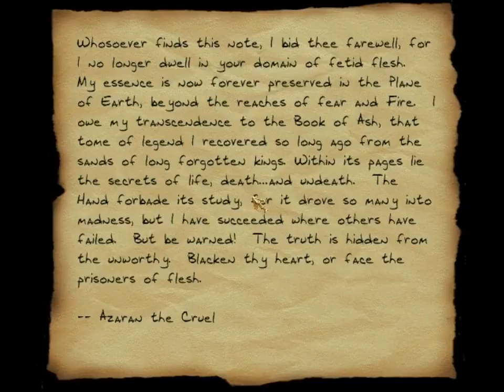Let's Play Thief: The Metal Age: Part 23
Life of the Party part 2.